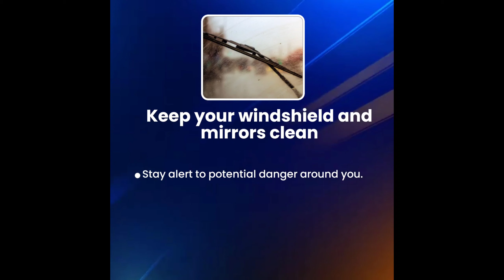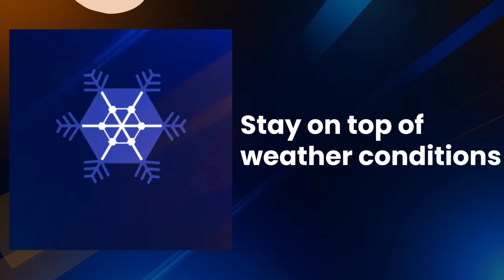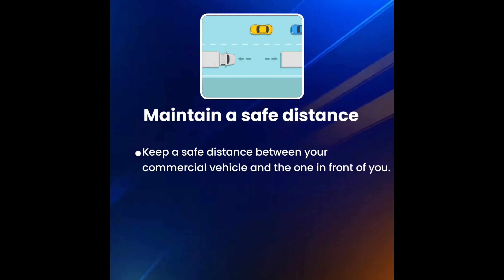Winters में अपनी Driving इन Tips से Improve करे|Winters Driving Tips for Commercial vehicle